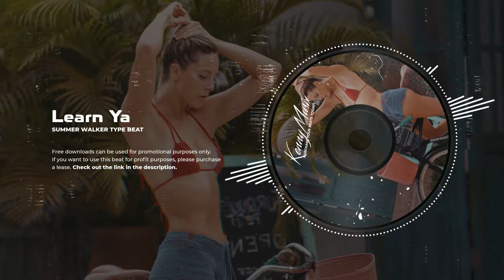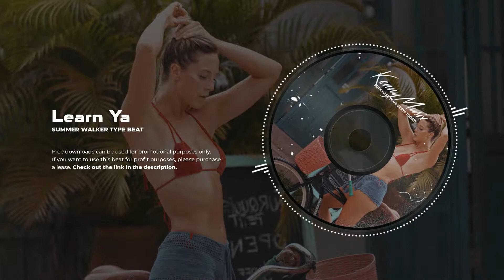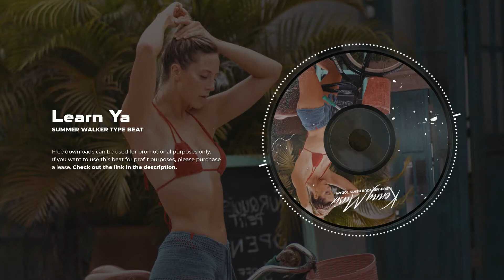(FREE) Summer Walker Type Beat x Doja Cat Type Beat - "Learn Ya"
• Produced By : KENNYMUSIX
• Absolutely any use of this beat (Including leased beats) REQUIRES CREDIT (Prod. by KENNYMUSIX)

• Free tagged version of this beat is available for non-profit and evaluation purposes only
• To get the right to publish your music on music platforms, you need to purchase one of the available licenses. Regardless if you've purchased a license or not, you can NOT register it on BMI/ASCAP/WIPO/OMPI or any worldwide copyright organization or any other Content ID system unless you have acquired an Exclusive license to the beat

Timestamps:
0:00 - intro
0:24 - Verse
0:56 - Chorus
1:12 - Chorus
1:28 - Verse
2:00 - Pre Chorus
2:16 - Chorus
2:32 - Outro